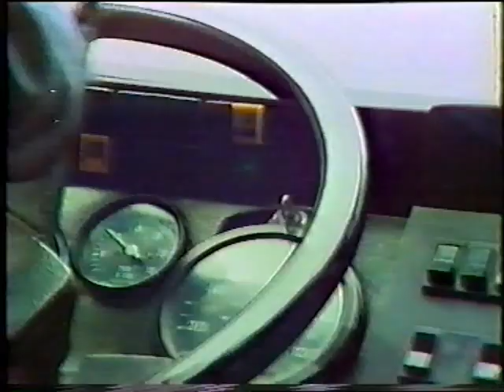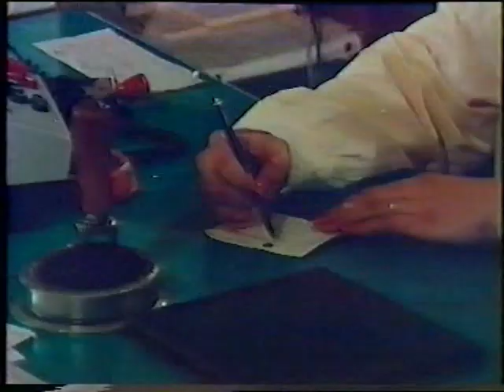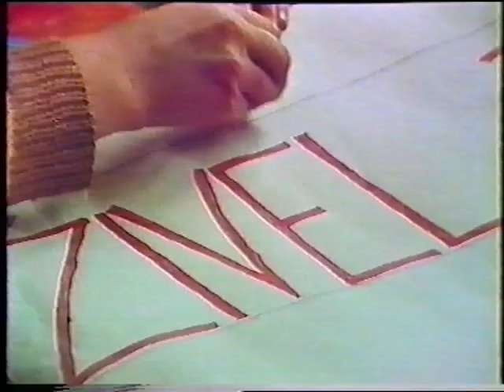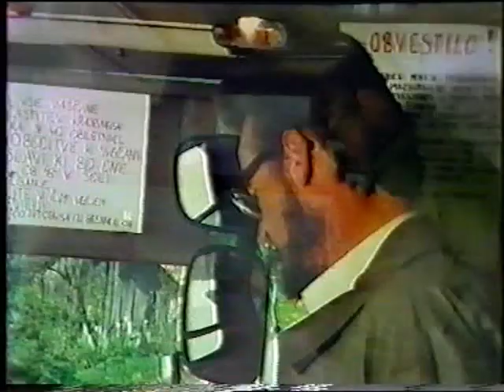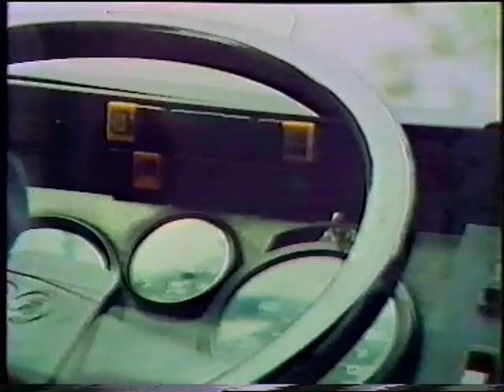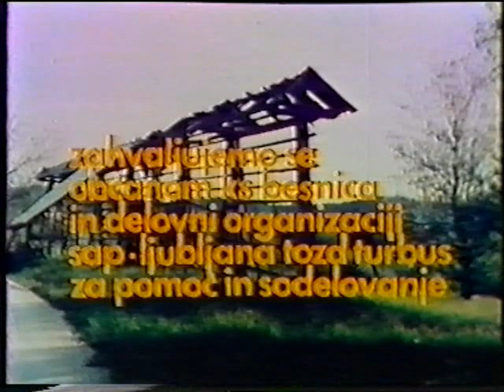Avtobus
Lepi, lepi kraji, dva lučaja kamna stran od na trenutke ne tako lepe Ljubljane :)